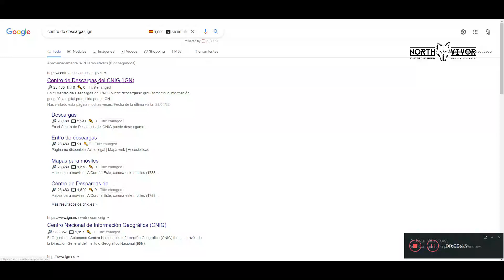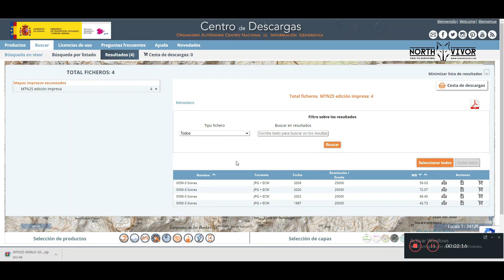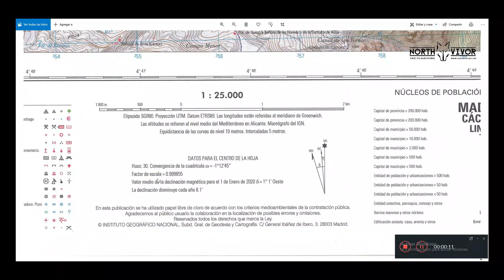¿A dónde, por dónde, cómo y cuándo?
Es tiempo de salir al campo o a la montaña.
Y contestando a estas preguntas a la hora de planificar en casa nuestra salida al medio natural, tendremos ya muchas cosas solucionadas.
Y otra manera de prevenir emergencias o perdidas, es llevar un mapa en papel y brújula.

En este video veremos como descargar un mapa oficial del IGN solo conociendo el sitio a donde vamos a ir, sin saber la hoja cartográfica o ayuntamiento para introducirlo en el buscador de mapas impresos escaneados.